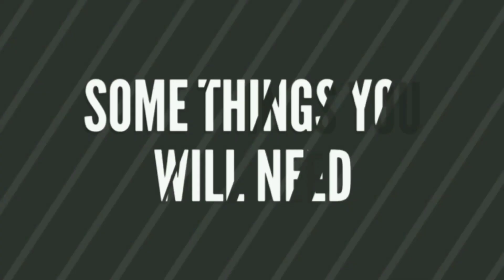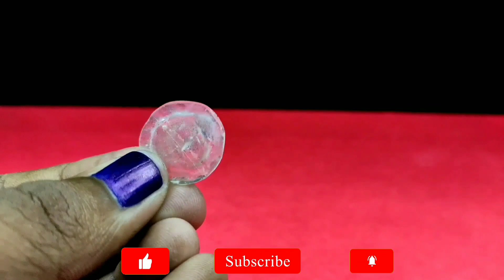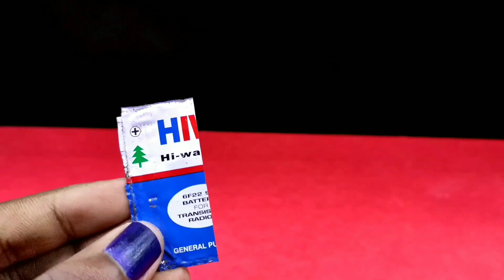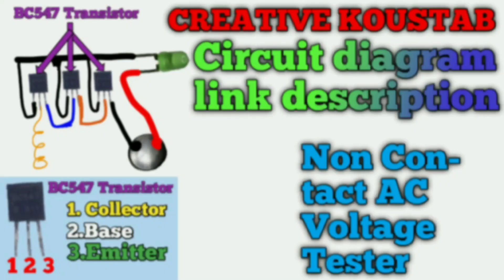Non contact AC line tester || Homemade || Wireless AC line tester....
Hello my friend in this video I am going to show you Non contact AC line tester || Homemade || Wireless AC line tester.

:-):-):-) Things you will need 👇👇👇👇👇
1)-Bc547 transistor
2)-5mm green LED
3)-3 volt coin battery
4)-Copper wire
5)-Wire
6)-Nut bolt
7)-Cardboard
8)-MDF board

:-):-) Your queries:::--👇👇👇👇👇👇
CREATIVE KOUSTAB
creative kaustav
AC voltage detector project
Non contact tester
AC volt
Circuit
Wireless tester
Wireless detector
Voltage tester
Voltage detector
Bc547 Transistor
Life hacks
School project
College project
AC DC
Homemade
Electronics
Electronics engineering
Electricity detector
AC line tester
AC line detector
Circuit tester
Non contact AC line detector
Homemade AC line tester
Non contact tester